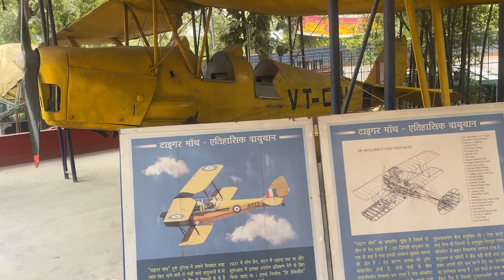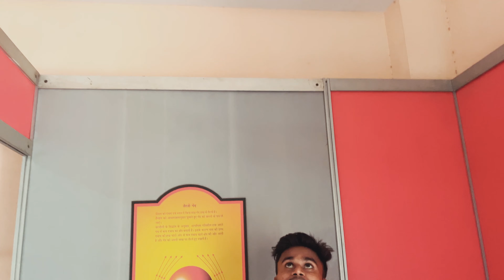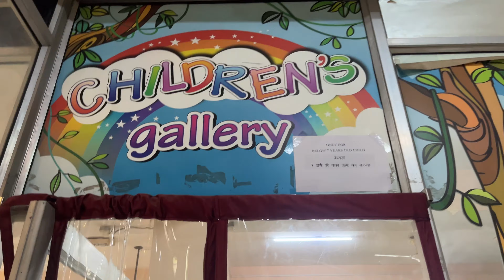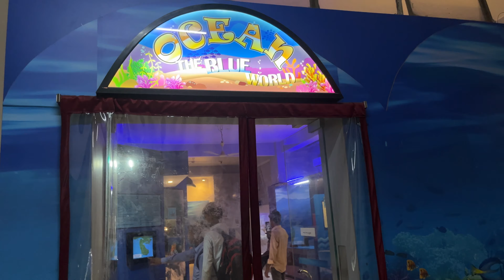Science centre Patna | श्रीकृष्ण विज्ञान केंद्र, पटना में आपका स्वागत है | Science centre 2024